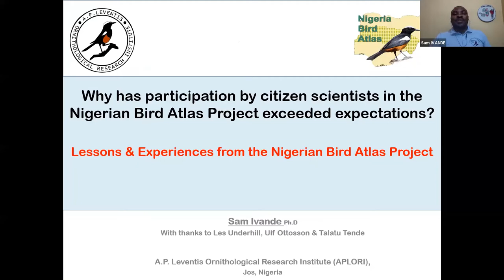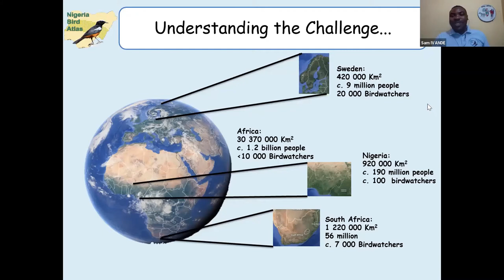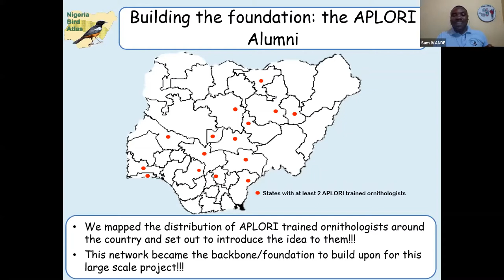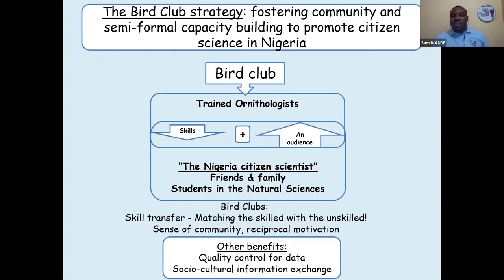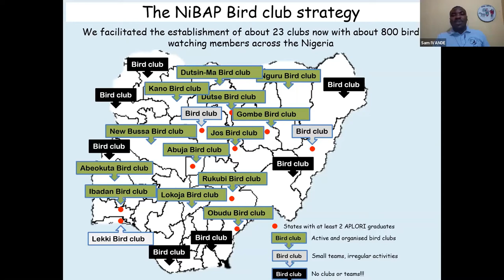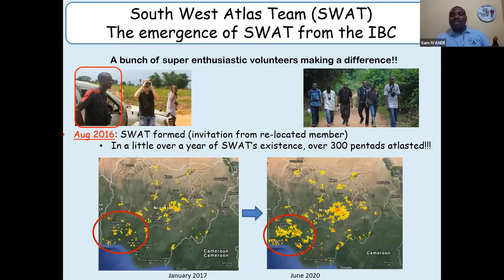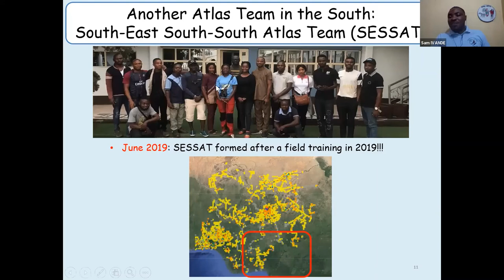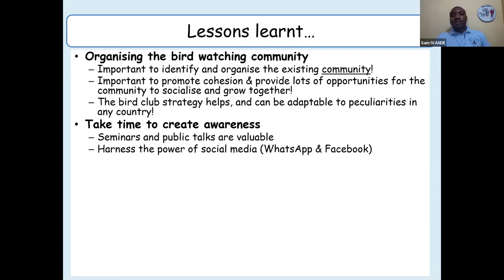1st BDI Citizen Scientist Hour - Sam Ivande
Sam Ivande: Why has participation by citizen scientists in the Nigerian Bird Atlas Project exceeded expectations? --- Sam is at the University of Jos in Nigeria, linked onto the AP Leventis Ornithological Research Station.